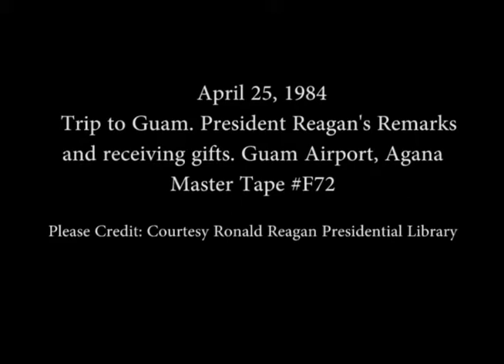President Reagan’s Remarks and Receiving Gifts at Guam Airport on April 25, 1984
Full Title: President Reagan’s Remarks and Receiving Gifts at Guam Airport in Agana, Guam on April 25, 1984

Access Restriction(s):Unrestricted
Use Restriction(s):Unrestricted